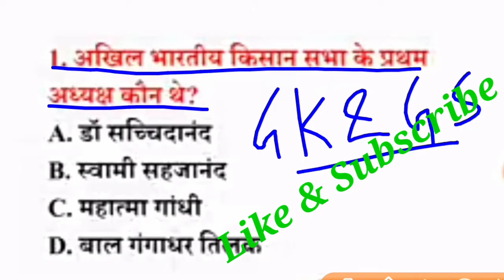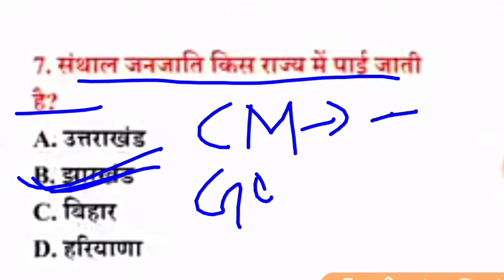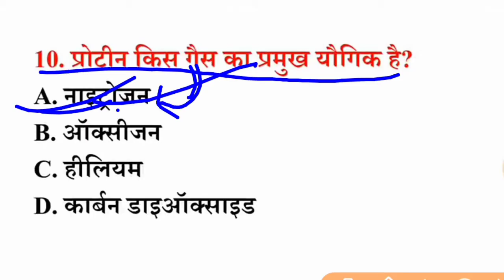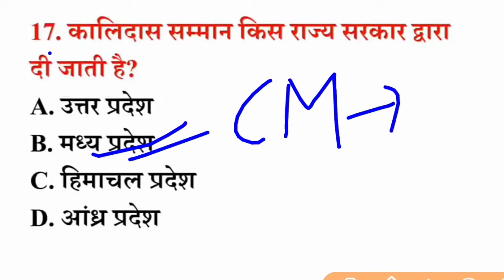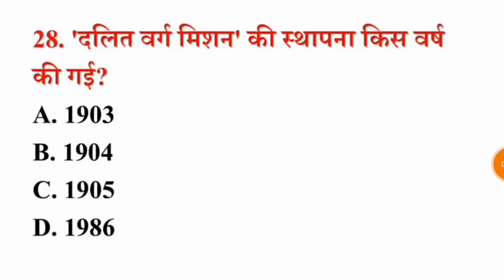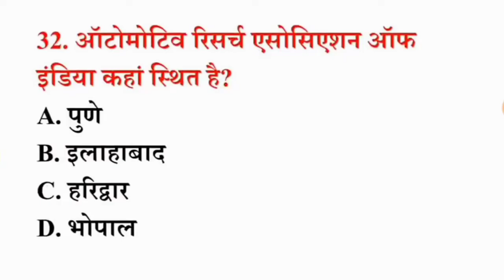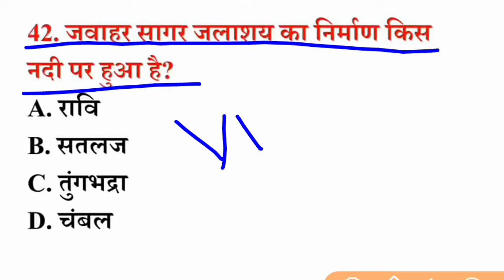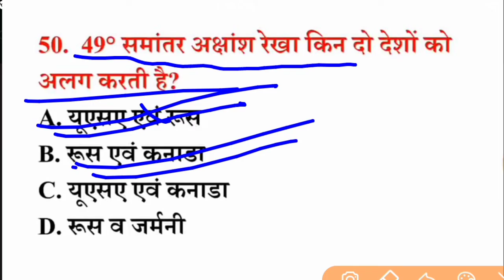सामान्य अध्ययन(GK-GS)बिहार दरोगा, बिहार एसएससी,NTPC - ग्रुप डी में सफलता तभी मिलेगी जब 30 सही हो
आप अपनी तैयारी को और बेहतर बनाने के लिए हमारे टेलीग्राम चैनल से भी आवश्य जुड़े।